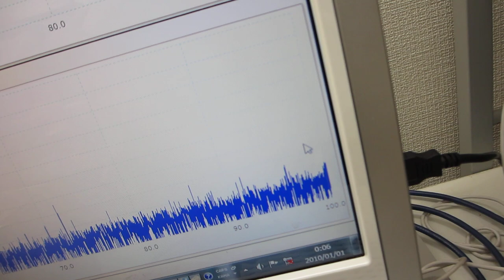超音波洗浄器による、メガヘルツの超音波発振制御技術を開発（超音波システム研究所）